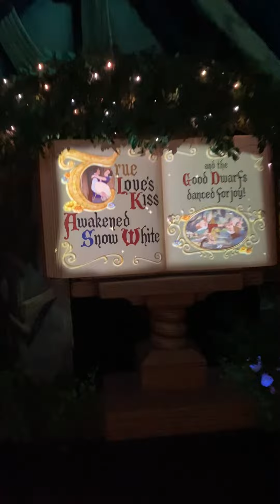March 21, 2023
Disneyland resort - Snow White & the seven dwarfs